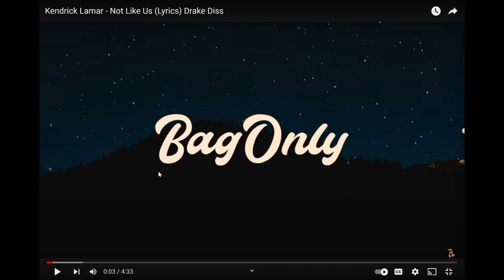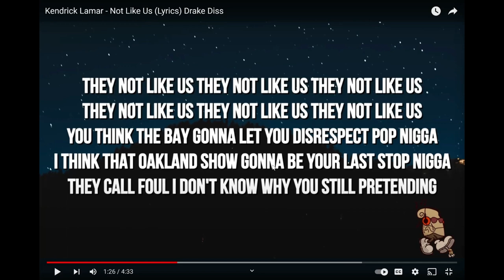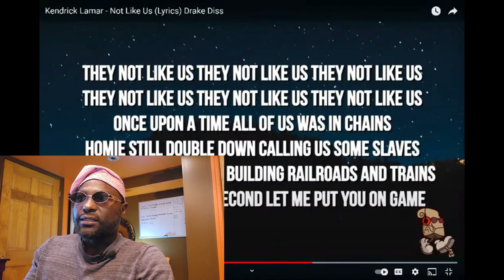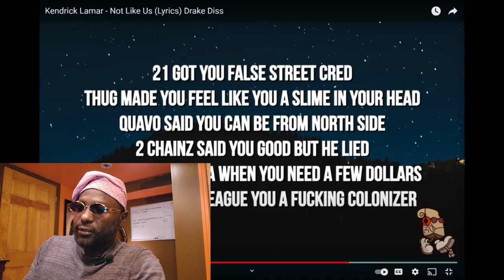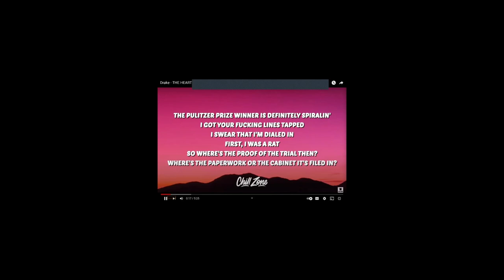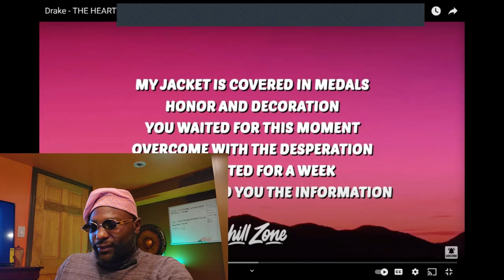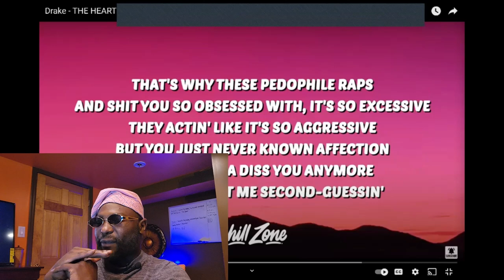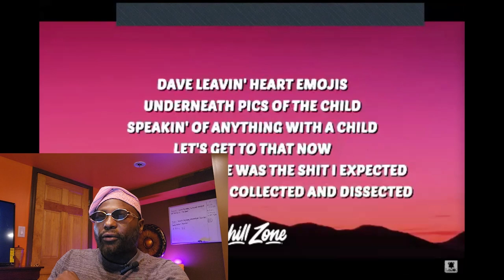RACIAL UNDERTONE FINAL PART | DRAK VSKENDRICK |THEY NOT LIKE US VS THE HEART PT6 BREAKDOWN&REACTION